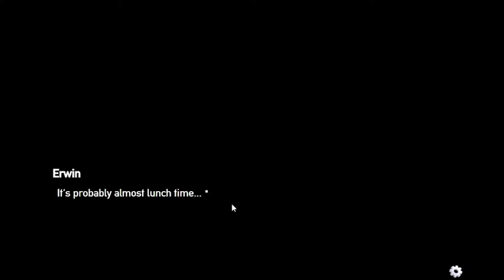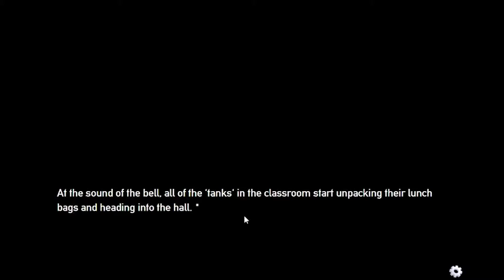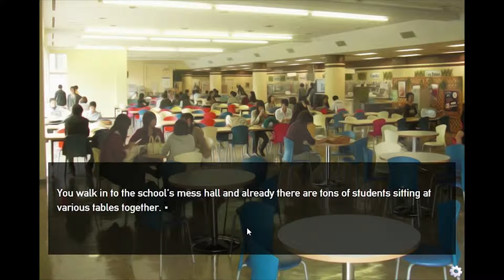Panzermadels: Part 2- A Very Busy Day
Have you ever been hanging out with friends, and realized that you were vastly more passionate about what you were doing than any others were? I believe in Panzermadels dammit, Panzermadels for President of Earth!!!